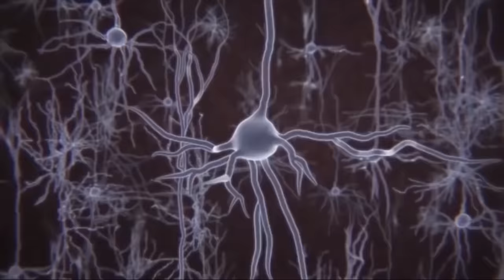BRACHIOSAURUS vs T-REX, TRICERATOPS DINOSAURS, Excavator,Tractor, Truck: Who Is The King Of Monster?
The battle of ancient titanium Godzilla - Shin Godzilla- Dinosaurs-Excavator...!